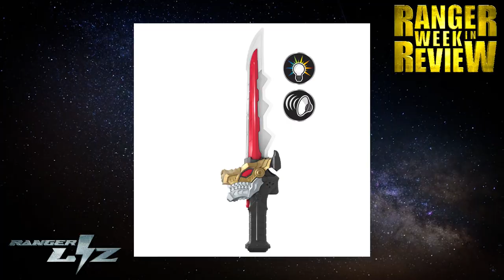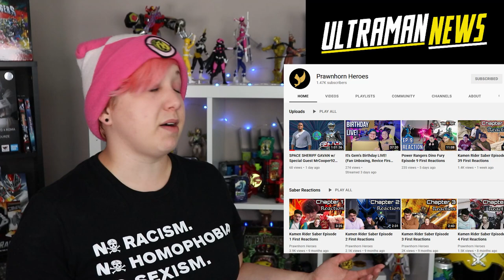RWIR 186 | KAMEN RIDER REVICE | GOKAIGER MOVIE | ULTRAMAN TRIGGER TO THE USA | DINO FURY TOYS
So many great things happened this week! What was your favorite? Gokaiger returning? New Lightning Collection figures? Maybe Kamen Rider Revice or Ultraman Trigger?

MERCH NEWS:
Cogs Released

REVICE:
FIRST LOOK: Kamen Rider Revice!

Zero-One Others: Kamen Rider Vulcan & Valkyrie Film's New Poster, Official Trailer

Kamen Rider Den-O: CSM Den-O Belt Movie Edition Pre-Order

Super Sentai Movie Ranger 2021 Blu-ray and DVD Release

Superhero Senki Film's Official Poster, Main Cast and Staff Revealed

New Kaizoku Sentai Gokaiger Film Project

Trigger:
Ultraman Trigger English logo revealed & the new series will receive an international YouTube catch-up!

Z(ett):
Ultra Heroes Expo the Live: Ultraman Z - Special Digest Video Streamed

Catch us on Tues the 29th as we talk Ultraman Z w/ @Ranger_Liz & announce the winner of our giveaway!

Intro 00:00
Ranger News 1:11
Comic 2:19
Merch 2:55
Convention 7:18
Rider 8:12
Sentai 10:29
Ultraman 16:49
"OTHER" Toku 20:19